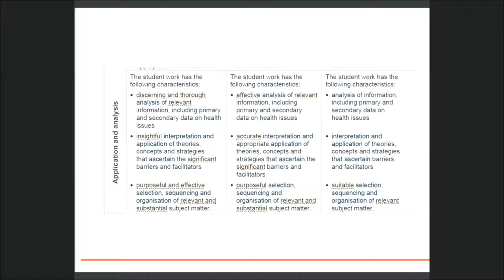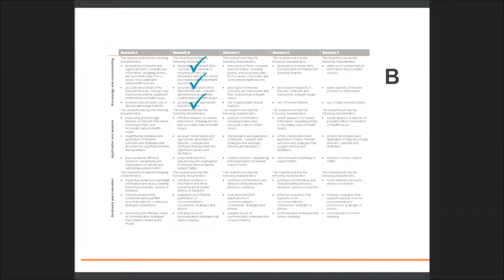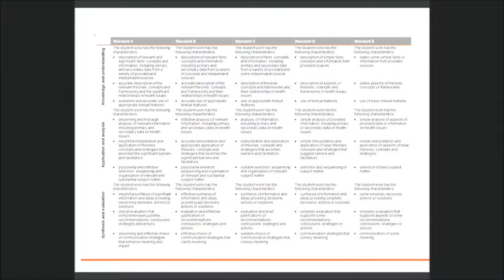Using pluses and minuses to record achievement decisions about student responses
Making achievement decisions - part 2 of 4.

These  videos provide information about how to use senior syllabus documents to make achievement decisions in order to place students on the Form R6. The videos are intended for an informed, teacher–professional audience, knowledgeable in the use of syllabus standards and experienced in applying assessment data to determine placements on the Form R6.